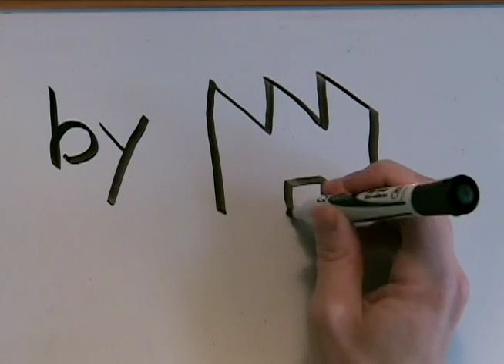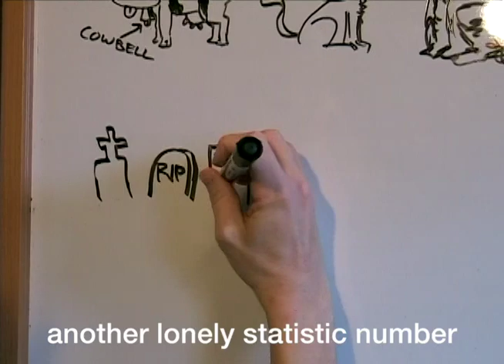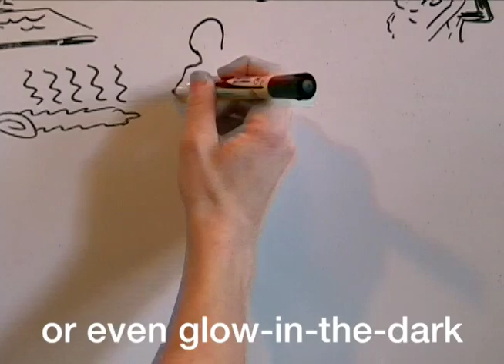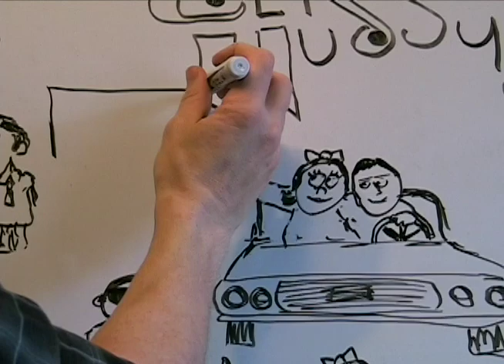Rubber - Music Vlog #1 - Working Class Hussys (Official)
Live animation video from singer songwriter, Ian Patrick Gentles sharing a light hearted story about the importance of using a condom.

Working Class Hussys is an americana infused alternative rock band with a southern blend from New Jersey.

00:43 Song Starts
01:04 Chorus
01:32 Brother's Lesson
02:16 Popcorn Break
03:33 Credits

Song Lyrics:
My buddy’s mother has a thing for rubbers.
She likes to pass them out to all of his friends,
and make them promise her that someday when
they’re with a lover, female or other,
excepting farm-animals, cats or dogs,
or dirty, over-coated men.
No matter who you are, no matter what you want.
When you’re spending your time with a woman,
you better make up your mind she’ll never become
another teenage mom, or what’s even worse,
another lonely statistic number
dying of a disease, so keep your rubbers
where they’ll be seen.
His baby brother, he has a thing for rubbers.
He likes to blow them up like balloons,
and then use them as floats in the swimming-pool.
Someday he’ll grow up. His mother showed him
the proper use, but he got confused
and said that’s a helluva’ place to stick a balloon.
No matter where you were or who you think you are,
you better gain a respect for your rubbers,
because they might save your life like no other
small, plastic bag will do. They come in scented, lubed,
or even glow-in-the-dark for all you perverts
who take it all as a joke dealing with rubbers.
Buckle up, we’re going for a ride.
‘Condom World’ is having a sale tonight.
‘Remember in the old days we just kept it inside?
But now I’m wearing a smile and a rubber.
It may have been quite a while, but it’s worth it.
And when I’m spending my time with a woman,
I can enjoy my night without a worry.
I got a rubber because I love her,
now all I gotta’ do is learn the right way to put it on.

     WORDS AND MUSIC WRITTEN BY IAN PATRICK GENTLES